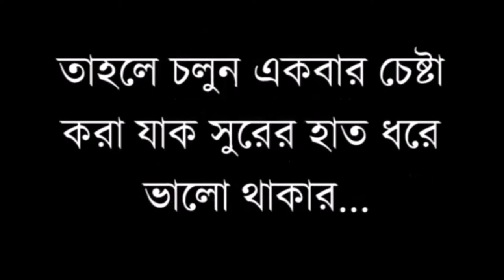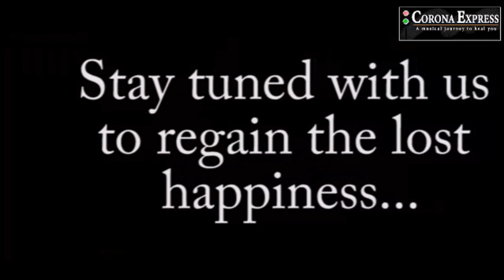CORONA EXPRESS MESSAGE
।। যাত্রীগণ অনুগ্রহ করে শুনবেন, আগামী 29শে অগাস্ট,সন্ধ্যা সাড়ে ছয়টায় আসছে 2020 UP Corona Express. ।।
আগামী ২৯ আগস্ট, ২০২০ সন্ধ্যে ৬ঃ৩০ মিনিটে "করোনা এক্সপ্রেস" প্রকাশিত হতে চলেছে। এই সম্পর্কে সমাজের বিভিন্ন স্তরের বহু বিশিষ্ট মানুষজন (সম্মাননীয় বিধায়ক, কবি, শিল্পী, সাহিত্যিক, ডাক্তার, অধ্যাপক সহ বিভিন্ন গুণী ব্যক্তিবর্গ) তাঁদের আন্তরিক শুভেচ্ছাবার্তা দিলেন আমায়, আমাদের। সত্যিই আমি সম্মানিত বোধ করছি এই অপার ভালোবাসা আর শুভেচ্ছা পেয়ে। আগামী দিনে আরও ভালো কিছু কাজ করার চেষ্টায় থাকবো। সঙ্গে থাকুন আমাদের।

বিশদে জানতে নীচের লিঙ্ক থেকে আমাদের সঙ্গে থাকুন।